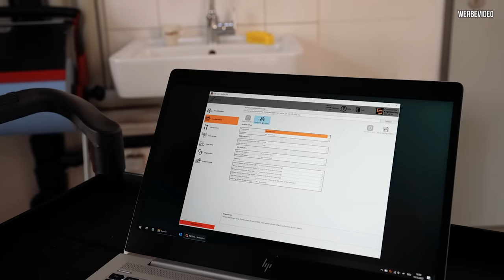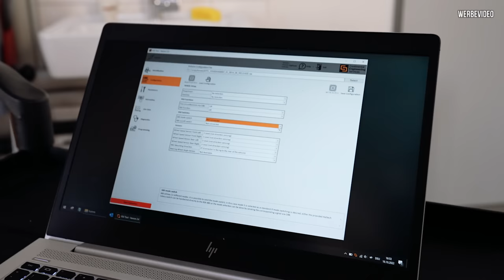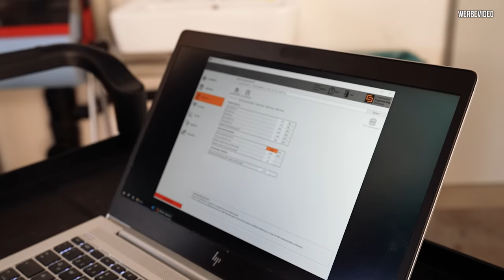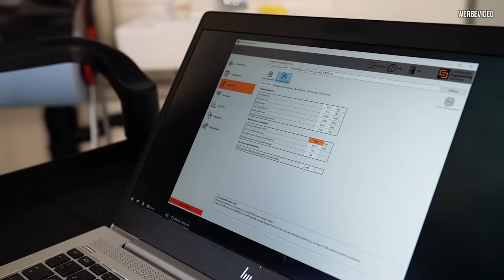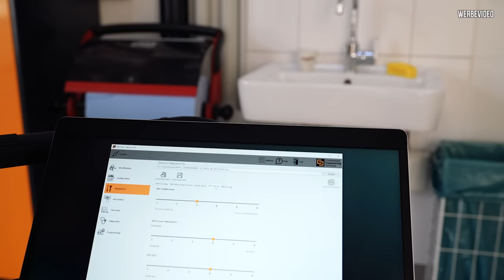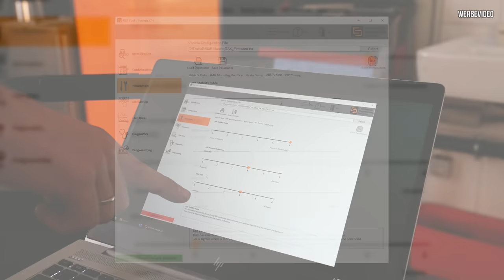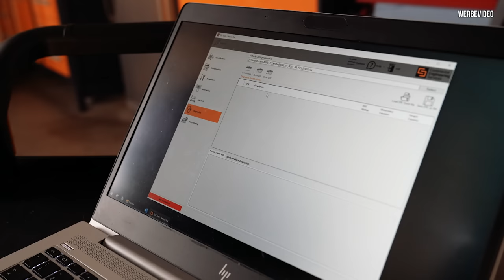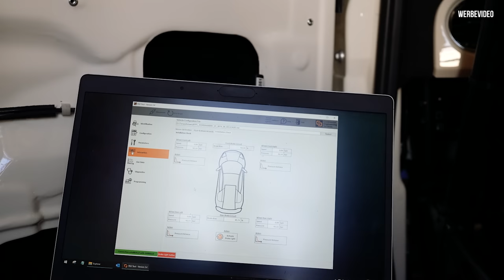TOP oder FLOP? Das RENN ABS im HÄRTETEST auf dem CONTIDROM!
Das Renn ABS der Firma Conti ist verbaut!

Jetzt geht es für die Abstimmung aufs Contodrom.